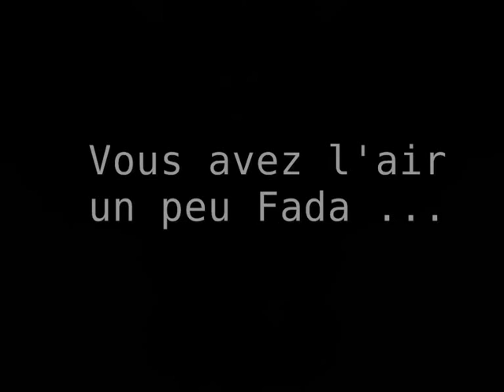Fada êtes-vous clairvoyant ?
La Caresse du clown est une métaphore funk et jazz. Le texte et la musique, toujours en parfaite osmose construisent des images puissantes qui vont droit au but. Le monde du cirque nous est présenté comme un miroir de la société où se reflète une gallérie de personnages touchants, désespérants ou amers. Fada ne laisse rien au hasard.